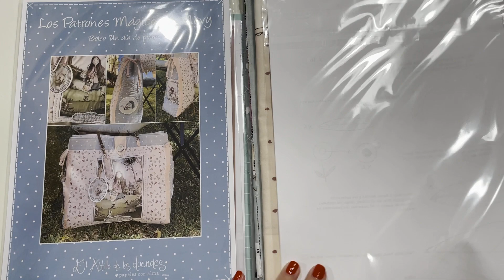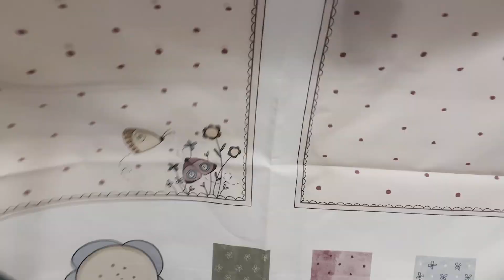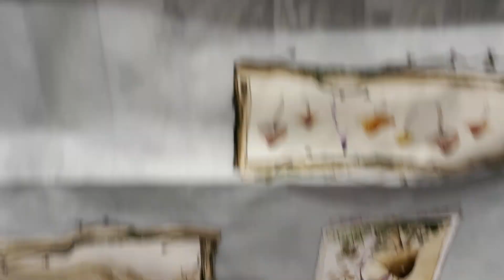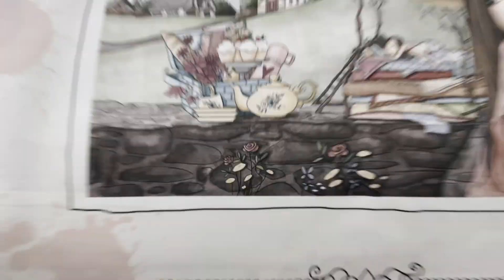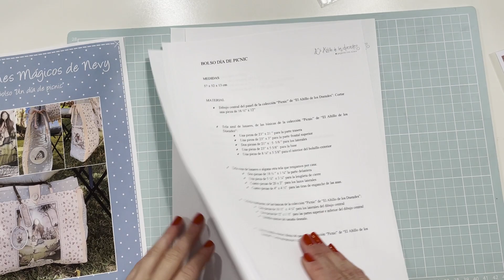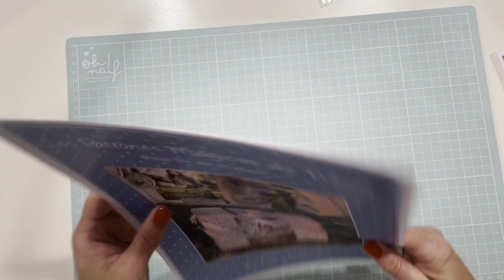Viendo PRECIOSAS Telas, de El altillo de los Duendes y Papel Arte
Pistola de silicona azul o rosa
Yo tengo la de 15 w
€ 5,19  45％ dto. | TAITU-pistola de pegamento de fusión en caliente Industrial, Mini pistola de pegamento azul/rosa, pistolas de silicona, pistola de pegamento térmico, herramientas de calor de reparación eléctrica

Tijeras Fiskars tela

Elan Cutter Rotatorio Tela Rosado

Nueva cizalla rosa Vaessen

Licensor's Author Username:
gladkovs

Licensee:
M&M Petit Soupirs

music Item Title:
Emotional Inspiring Piano and Cello

Item ID:
23462732

Item Purchase Code:
6d7b1bda-e20e-4e7c-b71c-7334c5fa0e38

Purchase Date:
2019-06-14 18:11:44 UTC